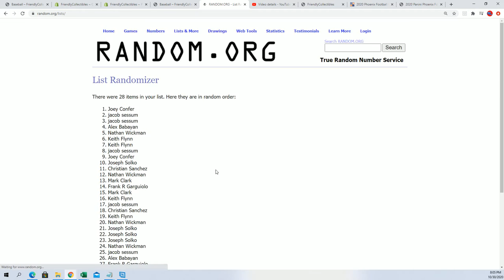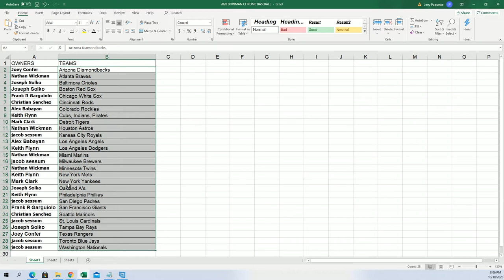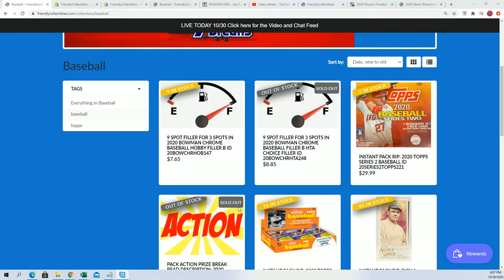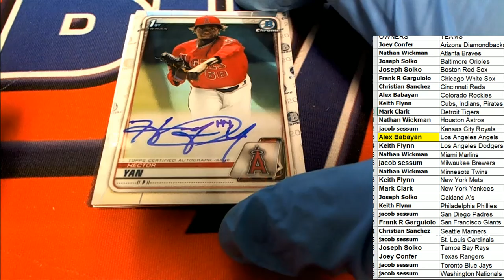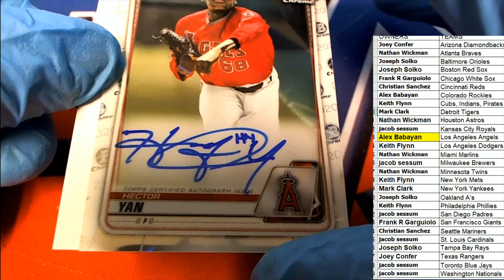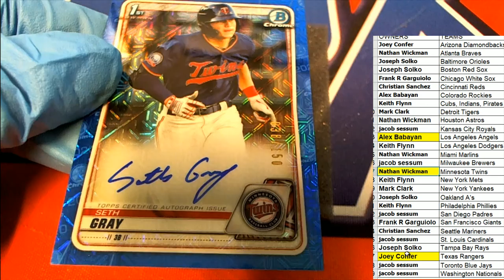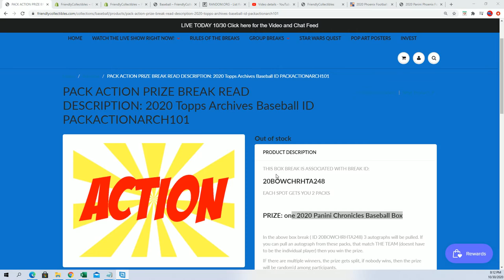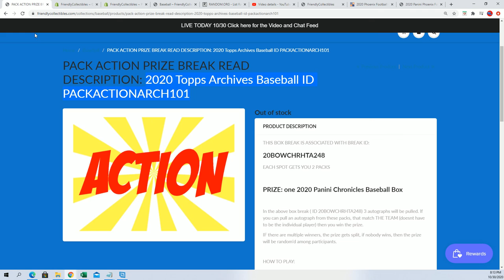2020 Bowman Chrome Baseball HTA CHOICE ID 20BOWCHRHTA248